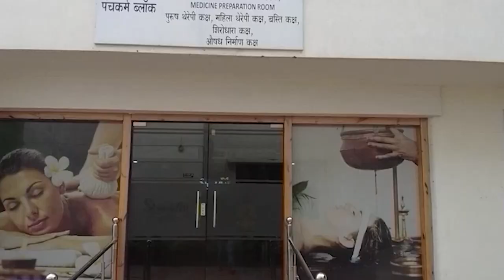Acharya Manish Ji के द्वारा Health Tips | Heart | Liver | Kidney| Dr Biswaroop Roy | HIIMS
ये है आपके जीवन को रोगमुक्त बनाने का सबसे आसान तरीका। आचार्य मनीष जी के द्वारा बताई गई इन Health Tips को Follow करें और Heart Failure, Kidney Failure, Liver Failure जैसी गंभीर बीमारियों से खुद को बचाएं।

साथ ही जाने कैसे खुद को Infection, Fever, Cold, जैसी समस्याओं से बचा सकते हैं और Heart Disease, Kidney Disease, Sugar, BP, Kidney Transplant, Liver Transplant अदि परिस्थितियों से खुद को खुद ही निकाल सकते हैं।

तो अगर आप भी हैं Kidney Patient, Liver Patient या फिर करना चाहते हैं Heart Disease Prevention तो इस Video में मिल जाएगा आपके सरे सवालों का जवाब।

पूरी जानकारी के इस Video को अंत तक देखें और अधिक से अधिक लोगों में Share करें।